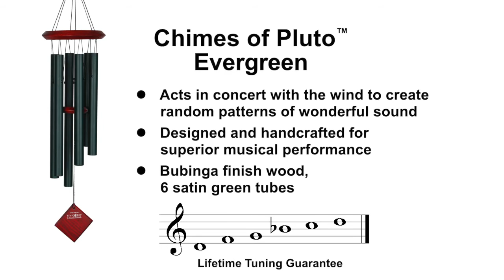Chimes of Pluto - Evergreen by Woodstock Chimes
This chime is tuned to a beautiful pentatonic scale that works in harmony with all the chimes in our Encore line.

Comes with a lifetime tuning guarantee and a removable windcatcher for easy customization.